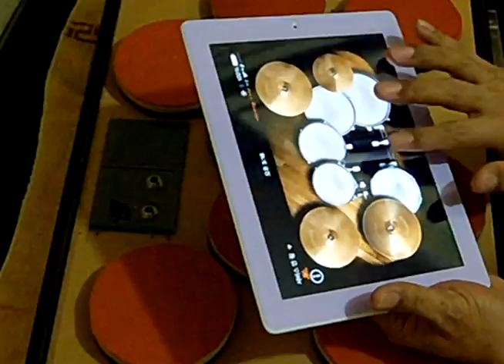Instrument app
설명
[Portable devices (iPhone, Android phone, etc.) on a touch signal input device;

Problems to be solved by the present invention is a simulation of playing the instrument can be powered by the application of a portable terminal having a touch screen applied to the actual instrument is played in the same user experience providing apparatus.